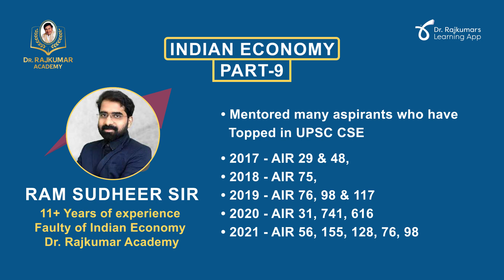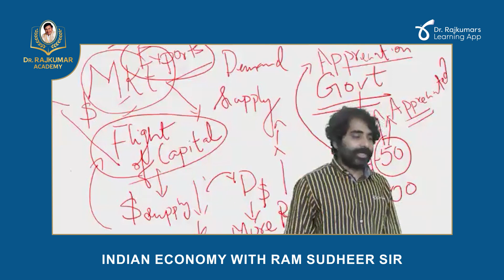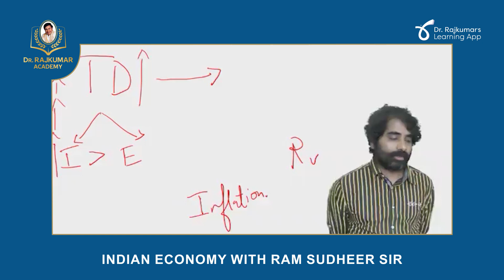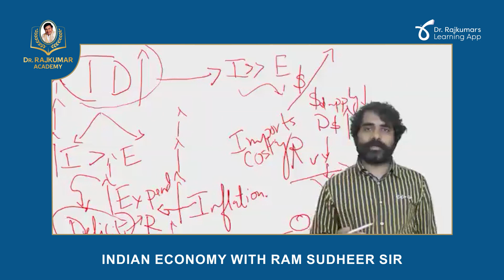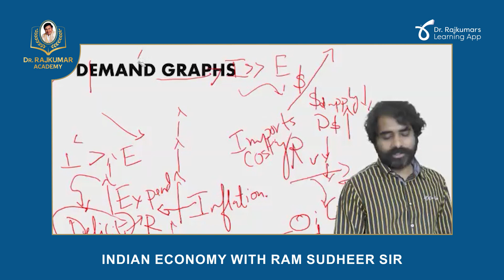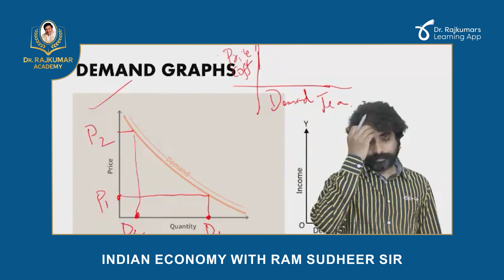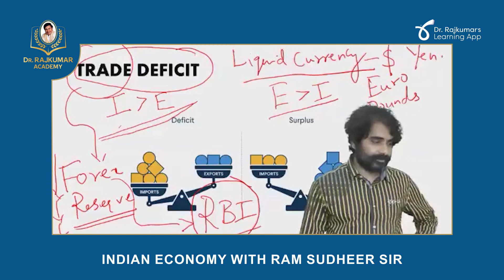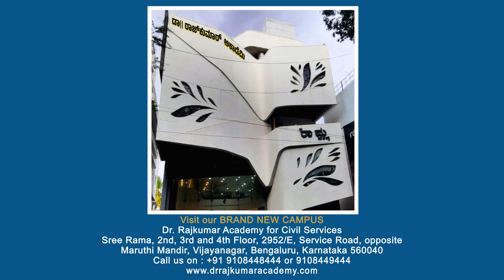Part 9 – Demand | Supply | Indian Economy by Ram Sudheer Sir | UPSC Foundation Series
View Indian Economy by Ram Sudheer Sir

Dr. Rajkumar Academy’s UPSC Foundation Series - Indian Economy provides you an insight into the subject and is handled by faculty Ram Sudheer Sir.
Over the past 4 years Ram Sudheer Sir has produced many ranks in Top 100 in UPSC CSE and mentored students for success
2017 - AIR 29 & 48,
2018 - AIR 75,
2019 - AIR 76, 98 & 117
2020 - AIR 31, 741, 616
2021 - AIR 56, 155, 128, 76, 98